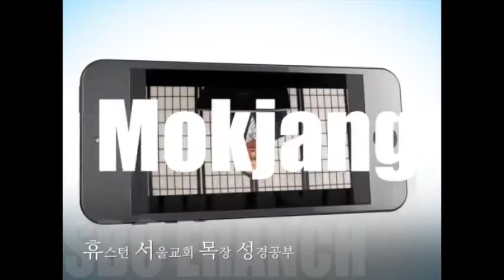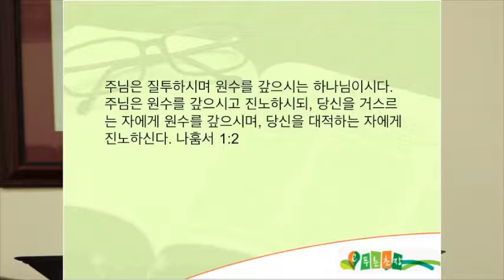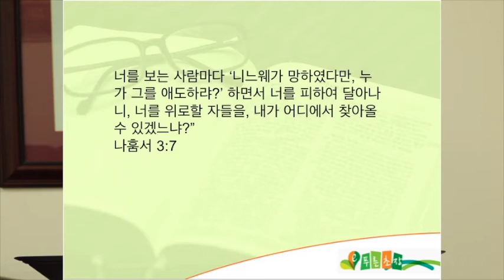BS 051ST2017 FINAL